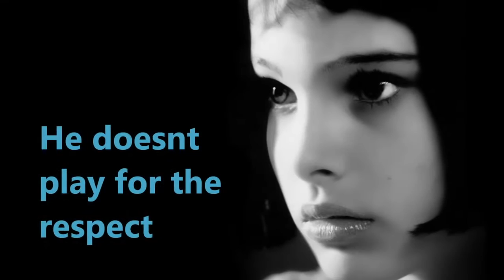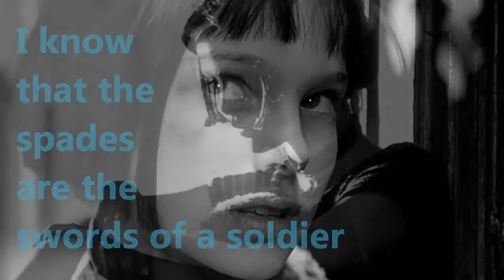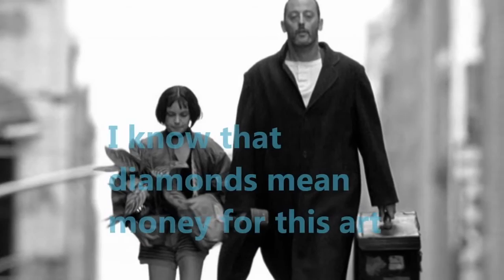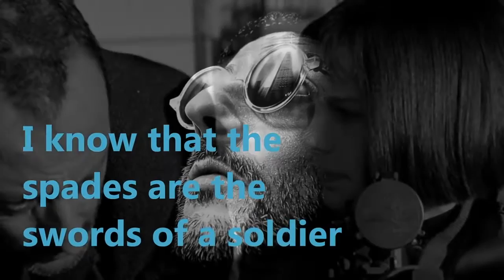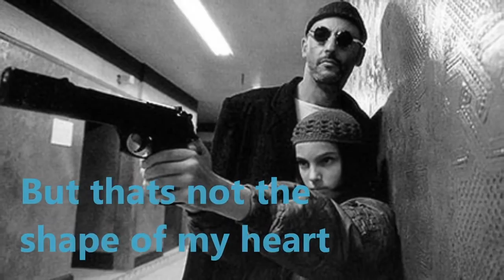SHAPE OF MY HEART, STING; GUITAR COVER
Backing Track & Guitar Cover IMPROVISATION. All instruments played by Jose A. Plaza except Drums, made with Logic "Drummer".
The very beautiful video is borrowed to "jasmine e" You Tube Channel. Thanks for it.